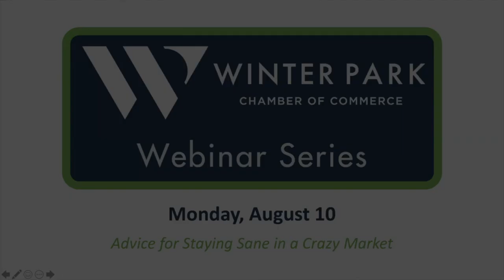Winter Park Chamber of Commerce Webinar Series - Advice for Staying Sane in a Crazy Financial Market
Join us as we hear from Jason Edwards, Managing Partner at Edwards Financial, as he shares advice on staying sane in a crazy financial market.